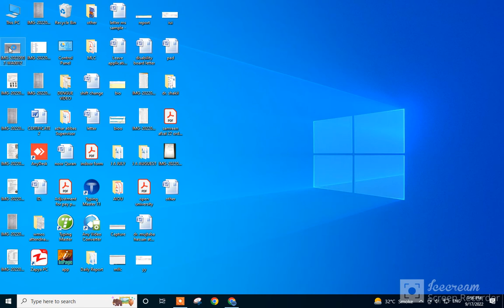ANF Complete Solved Paper held ON 17-09-2022 || ANF Past Papers || Anti-Narcotics Force Test Result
ANF Constable Operator Syllabus 2022 McqsWaleed is a real couch potato. Here ‘couch potato’ means
The synonym of LOVELY is:
I agree _________ you in this matter.
SHazrat Amr Bin al Aas RA
Hazrat Zid bin Thabit RA
Hazrat Ali RA
Hazrat Umar RA

اس سوال کو وضاحت کے ساتھ پڑھیں

Simla Conference was held between all parties of the Subcontinent at Simla in:

1951
1945
1947
1944

Where the Kashmir issue was presented in 1948?

General Assembly
Advisory Council
Islamic Summit Council
World Bank
Security Council

Which is the second largest desert in the world after the Sahara desert?

Kalahari Desert
Arabian Desert
Gobi Desert
Libyan Desert

Muslims of subcontinent met the viceroy for demanding separate electorates in which year ?

1906
1905 ,
1908
none

Allama Muhammad Iqbal delivered his famous Allahabad Address in?

29 December 1928
29 December 1929
29 December 1930
29 December 1945
29 December 1947

How many Majlis-e-Shura (parliament houses) are in Pakistan?

Two
One
Four
Three

In which year the Kashmiris started their freedom movement against Dogra rule before the partition of the sub-continent?

1930
1940
1928
1920

According to division of assets by British Government between India and Pakistan how much came for Pakistan?

60 crore
75 crore
80 crore
11 crore
10 crore

Fasting was made obligatory in ____.
Who is called Jami ul Quran?

Ali Al-Murtaza (R.A)
Usman Ghani (R.A)
Umar Farooq (R.A)
Abu Bakr Siddique (R.A)

Who was the first president of All India Muslim League_____?

First Martial law imposed by Ayoub Khan in which year
First PM of Pakistan?
Who is the writer of Al Kafi?
The year of death of Tehzeel Ul Ahkam writer is:
Fasting was made obligatory?
The literal meaning of AQAD is

ANF ASI Past Papers PDF,
ANF ASI complete solved paper,
ANF ASI Complete solved Paper held on  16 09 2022,
ANF ASI Today Complete Solved paper PDF,
ANF ASI Complete solved Paper PDF File,
ANF ASI Result announced,
ANF ASI Result expected date,
ANF ASI Past Paper,
ANF ASI Most Repeated Mcqs,
ANF ASI Past Papers with details,
ANF ASI Past Paper PDF,
ANF ASI Past Paper Book Pdf file,
ANF ASI PDF Paper With details ,
ANF ASI Answer Key,
ANF ASI Past Papers,
ANF ASI Sample Papers,
ASI Most Repeated Mcqs,
ASI Past Papers,
ASI Past Paper,
ASI Past Paper PDF,
ASI Past Paper Book Pdf file,
ASI PDF Paper With details ,
ASI Answer Key,
ASI ,
ASI Syllabus,
ASI Sample Papers,
ASI Past Papers PDF,
Past Paper
Sub Inspector Past Paper 31-01-21 Mcqs
Constable Past Paper 2021 Mcqs
ANF UDC Past Paper 2021 Mcqs
Assistant Past Paper 31-01-21 Mcqs
Sub Inspector Past Paper 01-02-21 Mcqs
ANF Stenotypist Past Paper 2021 Mcqs
ANF ASI Past Paper 2021 Mcqs
ANF LDC Past Paper 2020 Mcqs
ANF Constable Driver Past Paper 2020 Mcqs
ANF Constable Operator Past Paper 2020 Mcqs
ANF Constable Past Paper 2020 Mcqs
ANF Dog Attendant Past Paper 2020 Mcqs
ANF 5 Years Past Papers Mcqs
Joinanf.pk apply online Mcqs
تیاری کے لیے بکس نوٹس
ANF most repeated Interview Questions and Answers Mcqs
Important MCQs and PDF Books Download for ANF Test Preparations Mcqs
Guess paper for ANF all Jobs Test Preparations Download PDF Mcqs
1000 most Important mcqs PDF Books for ANF Test Preparation Mcqs
ANF Job Related Past Paper repeated Questions Mcqs
ANF Video lecture PDF Download McqsI AM HAFIZ MUHAMMAD AYUB